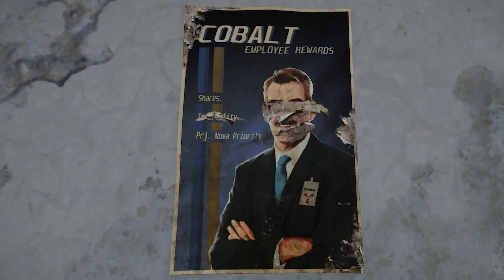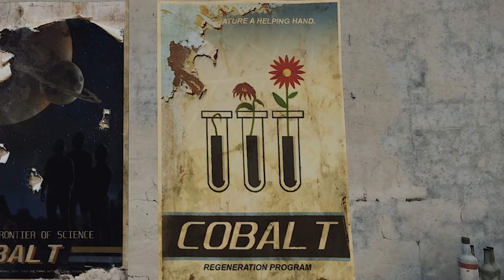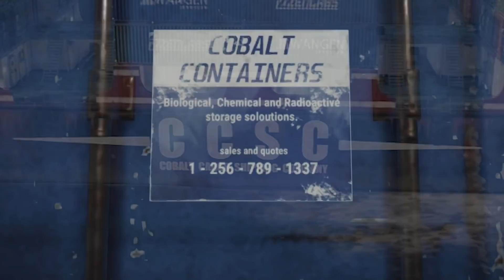Jaka jest UKRYTA fabuła RUST?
O co chodzi z firmą Cobalt? Jakie badania prowadzono na wyspie, oraz dlaczego mapa wygląda jak wygląda. Wszystko w tym filmie!